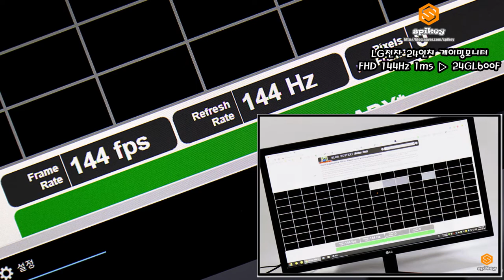LG전자 24인치 FHD 144Hz 1ms 게이밍모니터 24GL600F 조립 및 플레이